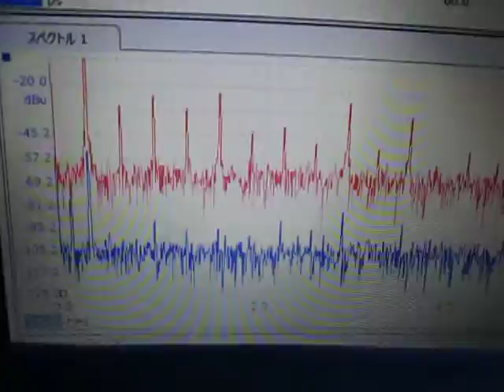超音波の発振制御 Ultrasonic System Laboratory